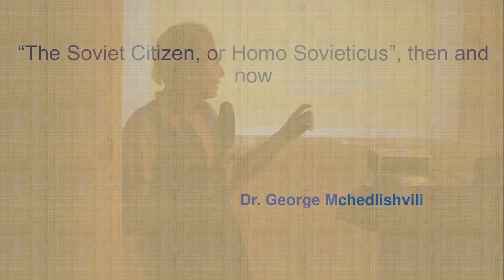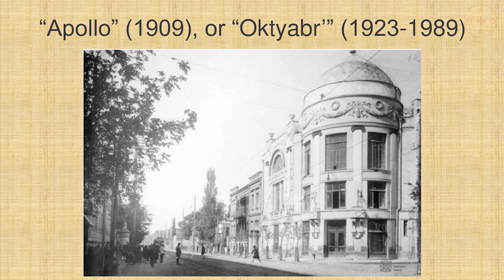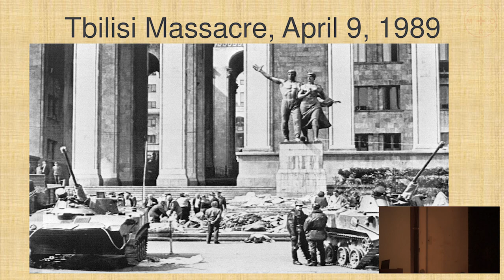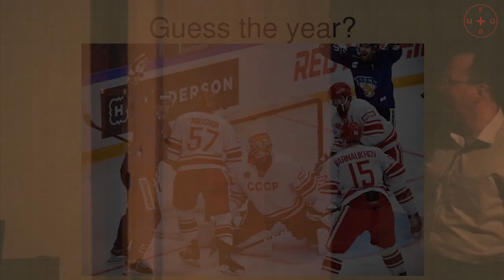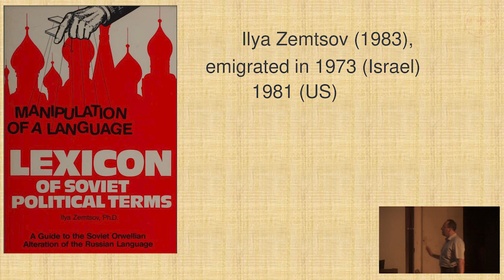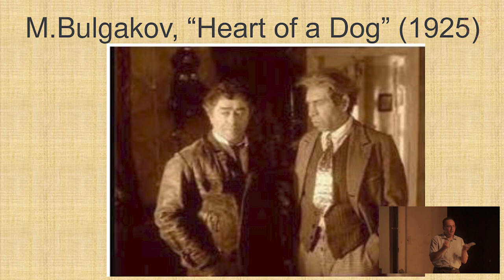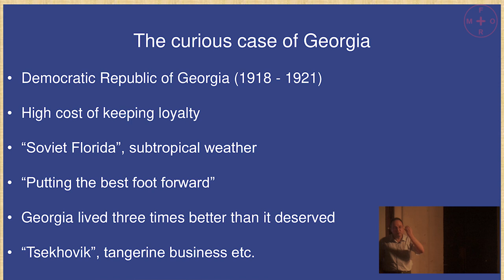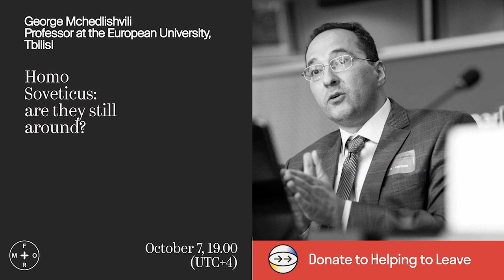'Homo Soveticus': are they still around? Dr. George Mchedlishvili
In this talk from Dr. George Mchedlishvili, Associate Professor of International Relations at the European University (Tbilisi), we will learn about the elements of mentality that characterized the late 70s and 80s, which, according to Dr Mchedlishvili, have gradually evaporated or were forcefully "driven out" as well as those that still stubbornly cling.

The widely advertised tasks of the Soviet Union, necessary to achieve the main goal - the construction of communism - included the creation of a "new type of person." It had to be a conscious, "morally stable" and industrious creator. What a chimera communism was is clearly seen in what kind of "human material" was actually produced. This type is diverse, several sub-types can be distinguished, and the collapse of world socialism was largely predetermined by the deficiencies of that very human capital.

Naturally, these people, who gained independence in 1991, have not gone away, and even a generation after the collapse of the USSR, when almost half of the population of the countries of the former empire was born after 1991, we can clearly feel the presence of this "Homo Soveticus", sometimes even in the younger generation. Dr. Mchedlishvili will try to tell, mainly on the example of Georgia, about the aspects of the Soviet mentality that have been overcome, as well as those that are still entrenched in people. And what needs to be done in order to finally overcome the protracted "transitional period" and the "post-Soviet" nature.

About the Speaker:
Dr. George Mchedlishvili is an Associate Professor of International Relations at the European University (Tbilisi). He has a Ph.D. in Political Science from Tbilisi State University, the thesis was about Ataturk's reforms and how they changed Turkish society. The courses George has been teaching include "Foreign Policy Analysis", "Post-Soviet States", "Post-Soviet Transition in the South Caucasus", "South Caucasus in Global Politics". Mr. Mchedlishvili was a Carnegie Scholar at Georgetown University (Washington DC) in the spring of 2016, and a Robert Bosch Fellow at Chatham House, in 2013.